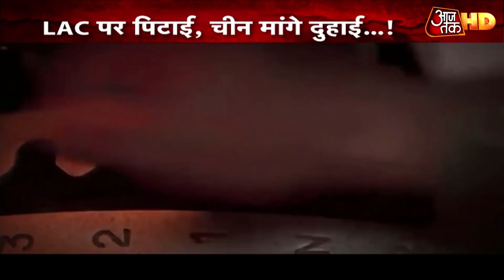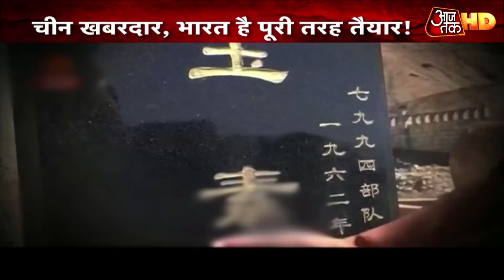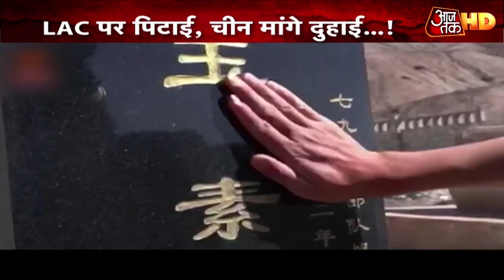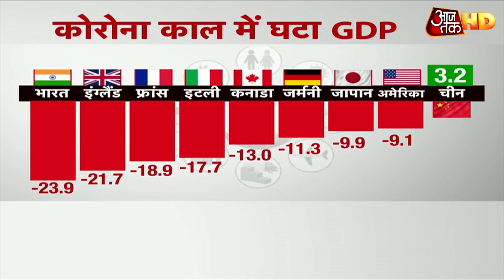China खबरदार India है पूरी तरह तैयार! Halla Bol With Anjana Om Kashyap | Debate |India China Dispute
चीन ने पैंगॉन्ग के दक्षिणी इलाके में स्थित काला टॉप पर अपनी नजर गडा रखी थी. लेकिन भारत ने उस पहाड़ी पर पहले ही कब्जा कर लिया. जिसके बाद चीन बौखला गया और उसने पहाड़ी के निचले हिस्से में अपने हथियारबंद सैनिकों को तैनात कर दिया. भारत ने भी अपने जवानों और हथियारों की तैनाती LAC पर बढ़ा दी है. कुल मिलाकर LAC पर तनातनी के हालात हैं.